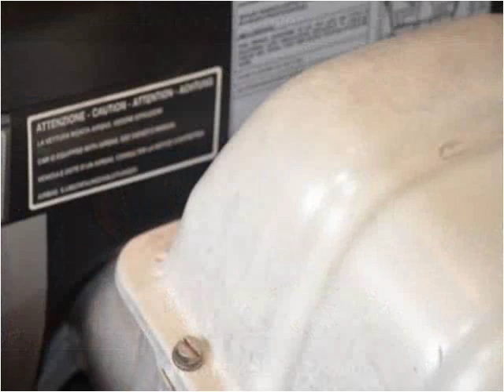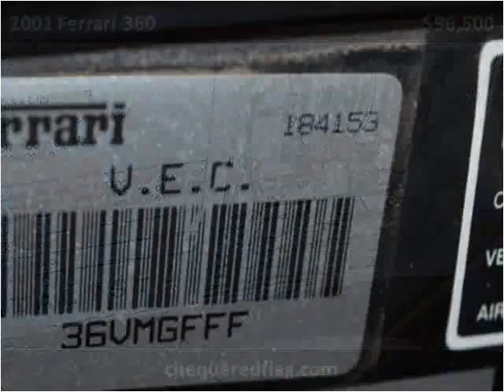2001 Ferrari 360 Used Cars Marina Del Rey CA